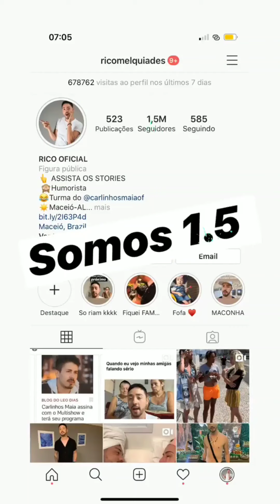Rico Melquíades finge que está apanhando do Boy.